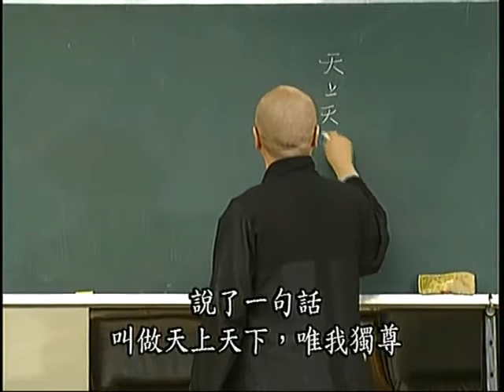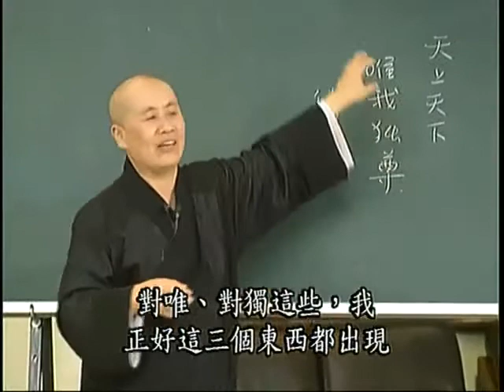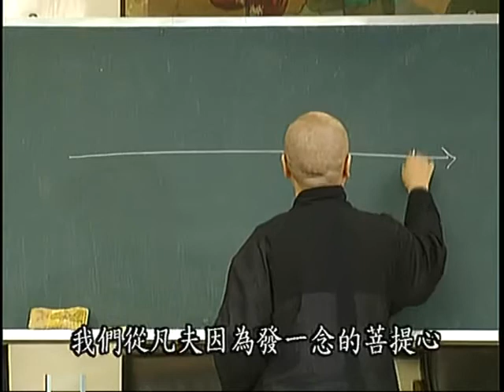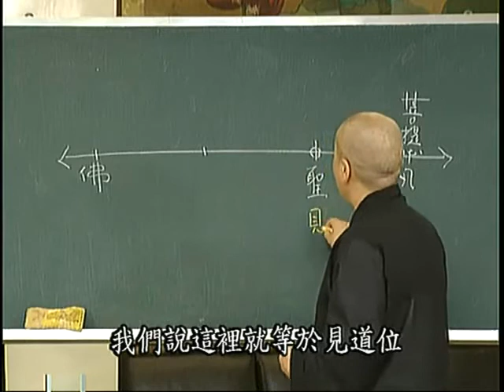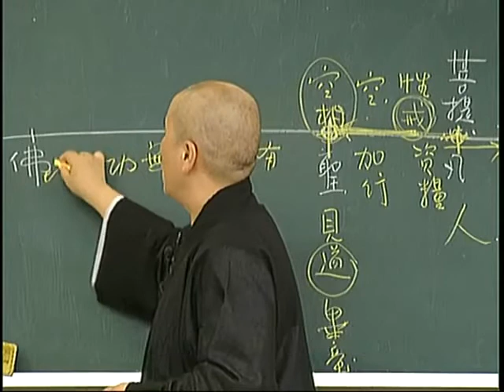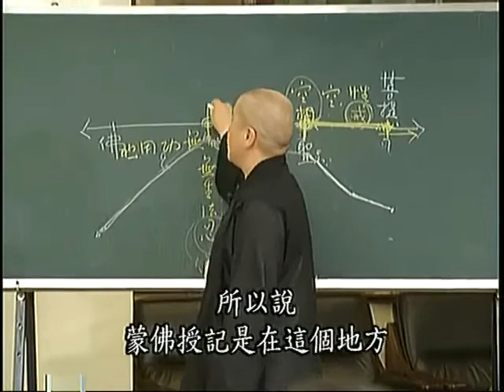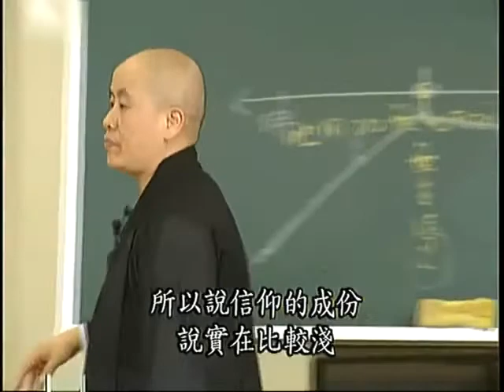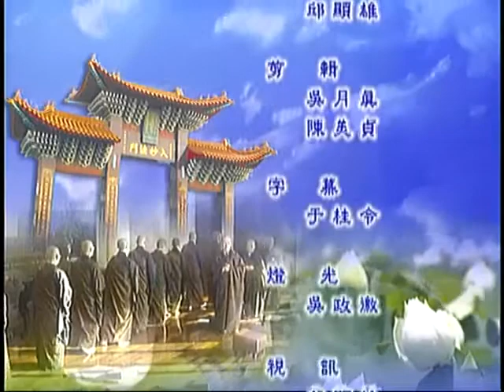寶積經普明菩薩會第廿七集 寬謙法師